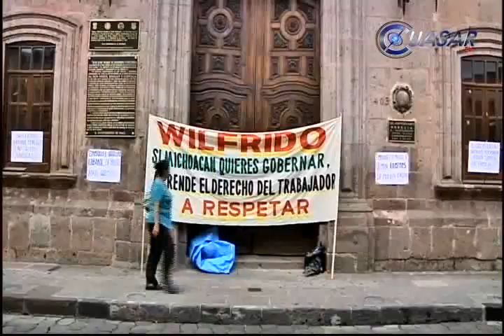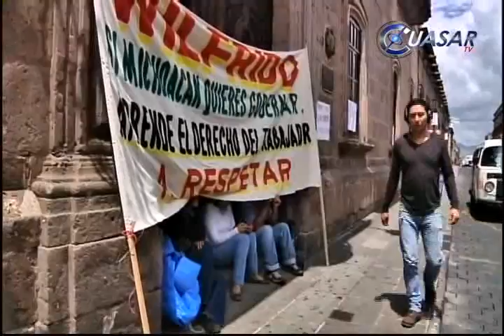Paraliza sindicato oficinas municipales de Morelia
Los 400 miembros del Sindicato Demócrata de Empleados Municipales de Morelia (Sideemm), iniciaron un paro laboral indefinido en siete dependencias del Ayuntamiento, ante lo que califican como terrorismo laboral y despidos injustificados...